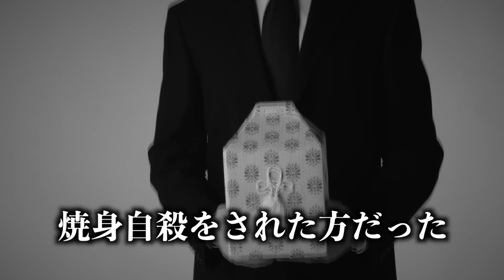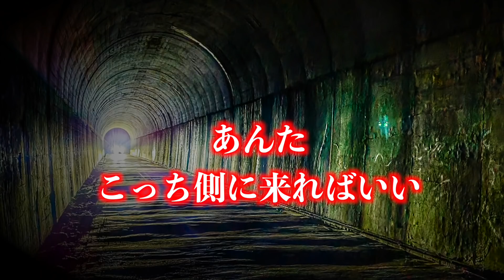【ムカサリ絵馬】死者との結婚『ムカサリ絵馬』を山形で唯一の絵師ご本人に取材！【冥婚】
【死者との結婚『ムカサリ絵馬』を絵師ご本人に取材！】

今回は、山形の風習『ムカサリ絵馬』についてお話しいたしました。
死者との結婚をするという、珍しい風習ですが
それを担っているのが『ムカサリ絵馬師』です。
今回は、唯一のムカサリ絵馬師の高橋さんに
直接取材させていただいた話をしております！